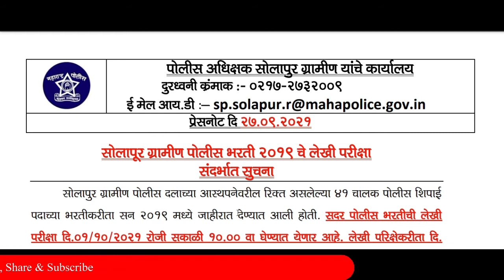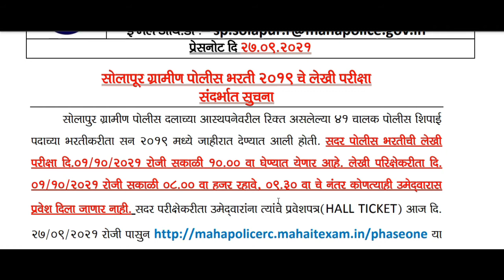Solapur Police Bharati Exam Notification | सोलापूर पोलिस भरती परीक्षा | Government Exam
Welcome to "Government Exam"

Solapur Police Bharati Recruitment 2021

Solapur Police Bharat Government exam

Solapur Police Bharat सरकारी नोकरी

Solapur Police Bharat भरती

Solapur Police Bharat Government exam dates

Solapur Police Bharat Recruitment September 2021

Solapur Police Bharat Vacancy, Qualification, Salary.

Solapur Police Bharat Notification

Solapur Police Bharat Jobs

Solapur Police Bharat Recruitment PDF File

महजेन्को भरती २०२१

महाजेन्को जागा

महाजेन्को जाहिरात

Links